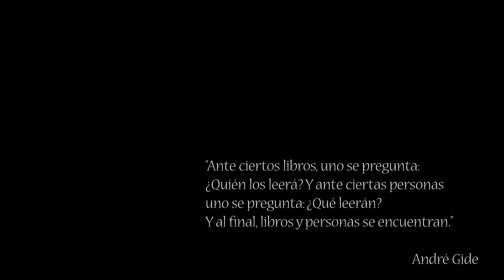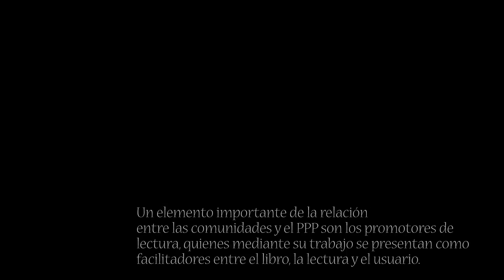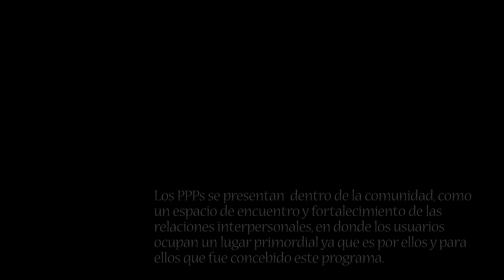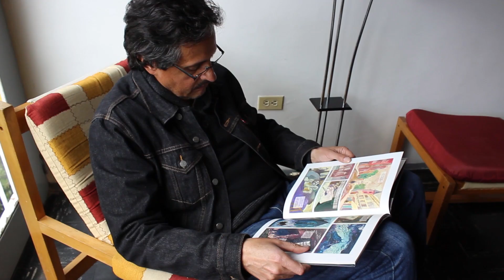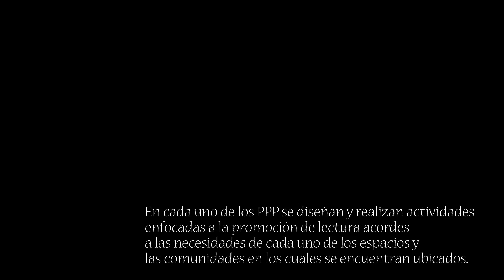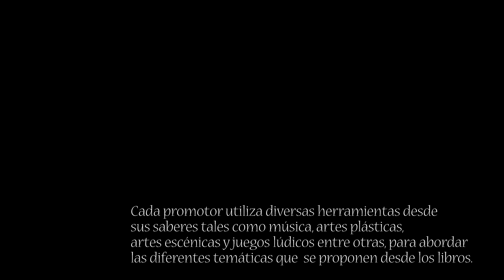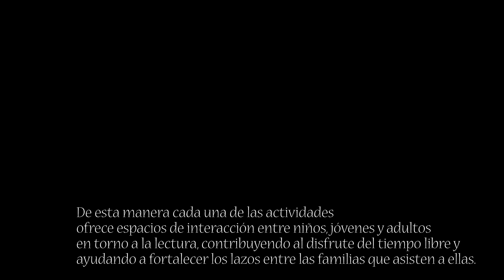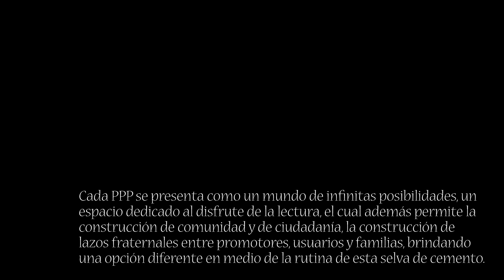PPP: Los rostros del parque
Programa de lectura en espacios no convencionales PPP: Paraderos Paralibros Paraparques de la Secretaría de Cultura, Recreación y Deporte desarrollados por Fundalectura.